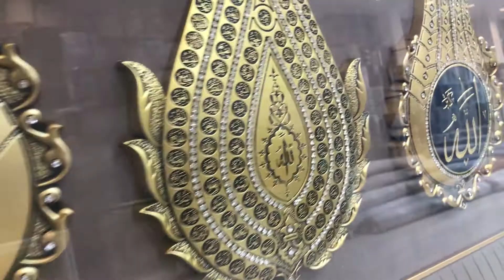Kaligrafi Import Turki Lafadz Allah Muhammad Asmaul Husna - Gunes LG-0729/2162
Produsen dan Distributor Karpet Turki.